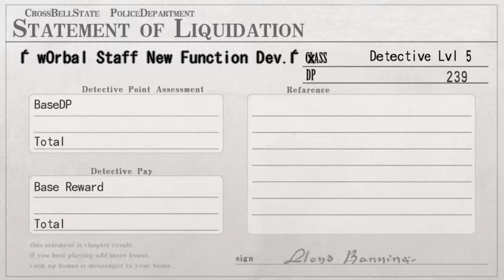The Legend of Heroes: Trails from Zero (Zero no Kiseki) - Walkthrough part 32